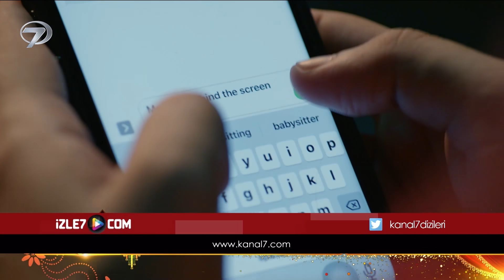Benimle Kal Hint Dizisi 79. Bölüm